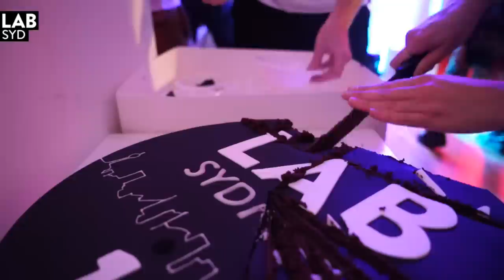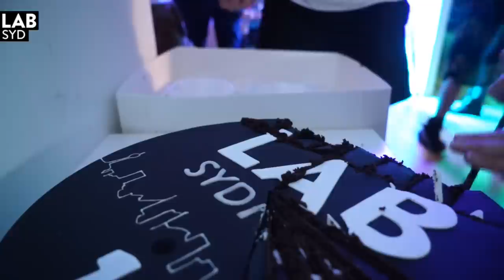SHIBA SAN ghetto house vibes in The Lab SYD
The Lab SYD marks its first birthday this Friday with a very special international performance by Dirty Bird Records lord Shiba San.

The inaugural Lab SYD broadcast kicked off with Basenji in December 2015, joining the existing worldwide locations in London, New York and Los Angeles. One year on from its setup, Mixmag’s fourth global spot for The Lab has not only established itself as a platform to showcase the best in Australian dance music (and special international guests), but it has sent a positive message around the world championing our ever-growing dance community and the huge talent pool within.

Despite the lock out law restrictions, Sydney is still home to a thriving nightlife scene and has exported some of the electronic world’s biggest breakthrough artists of the past few years. Over the last 12 months The Lab SYD has hosted 22 artists, including Bella Sarris, Busy P & Boston Bun, Late Nite Tuff Guy, DJ Craze, Mo’Funk and K.I.M (The Presets). There’s a lot to celebrate on this anniversary, and Shiba San is ripe to get the party pumping with his tough house beats.

Shiba San’s new EP ‘Up & Down’ is out on December 9th on Dirtybird Records. He just got back from an Asia and Europe headline Tour and is about to start his latest tour down under, with a stopover at Fiji's stunning Your Paradise festival.